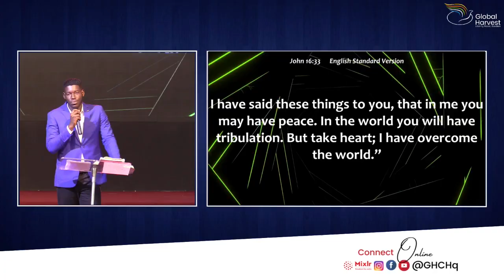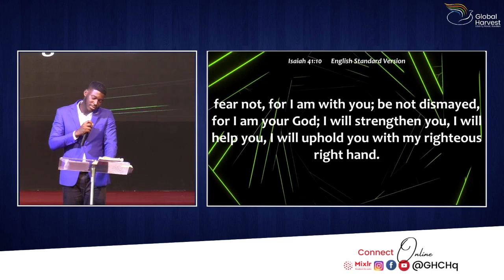The Overcomers - Teens Festival - Ohunrere Adegbulugbe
Global Harvest Church, Liberty Road is home to a diverse group of people from different denominations or no church background. Regardless of where you are on your spiritual journey, you are welcome to join us.

Our mission is channeled towards helping individuals discover and accomplish their God given purpose through life transforming experiences with Christ.

At our services, you will find real people lifting their voices and hearts to worship God our king. You'll be inspired by messages based on the undiluted truth of God’s word, be empowered by God’s manifest presence to live your life without limits and be all He created you to be | ghchq | Global Harvest Church